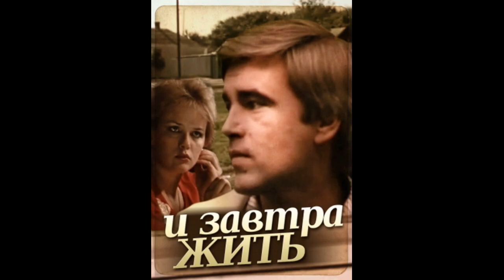Александра Яковлева - советская и российская актриса театра и кино.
Александра Яковлева – советская актриса, узнаваема и любима не одним поколением советских и российских телезрителей. Ее неповторимые черты – томный взгляд из-под ресниц, надменный поворот головы, насмешливая улыбка – стали необходимыми атрибутами новогодних праздников, когда все телеканалы транслируют новогоднюю музыкально-комедийную киносказку «Чародеи».